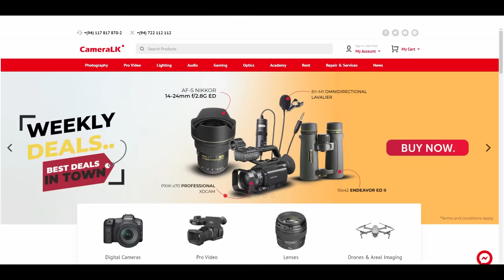රටම කැමති Amal Dumal ඩාන්ස් තරුණයාට ජිවිත තර්ජන | Amuku Dumaku Amal Dumal | Ruka | KONARA VLOG